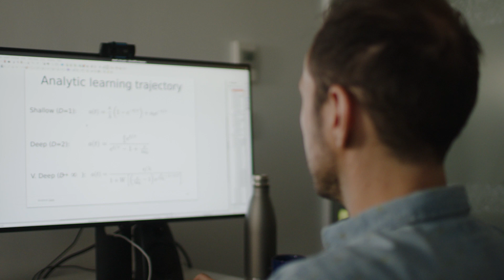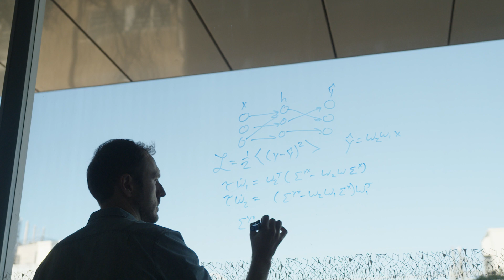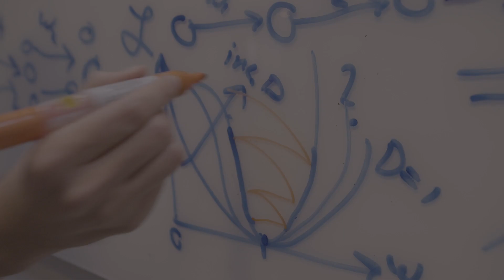Andrew Saxe, PhD, 2023 Blavatnik Awards in the UK Finalist in Life Sciences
Uncovering principles of learning in the brain, mind, and machines:
Theoretical Neuroscientist Andrew Saxe serves as Joint Group Leader at the Gatsby Computational Neuroscience Unit & Sainsbury Wellcome Centre at UCL where his area of research focuses on neuroscience, deep learning, and psychology. Dr Saxe has made fundamental contributions to the study of deep neural networks that provide insight into representation learning—the method by which systems discover and organise knowledge—in artificial and natural systems.